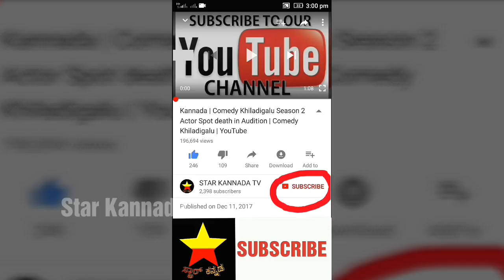ನಿರುದ್ಯೋಗಿಯಾಗಿ ಬೀದಿ ಬೀದಿ ಸುತ್ತಾಡ್ತಿರುವ ಕಣ್ ಸನ್ನೆ ಹುಡುಗಿ ಪ್ರೀಯಾ ವಾರಿಯರ್! | Priya Prakash varrier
ನಿರುದ್ಯೋಗಿಯಾಗಿ ಬೀದಿ ಬೀದಿ ಸುತ್ತಾಡ್ತಿರುವ ಕಣ್ ಸನ್ನೆ ಹುಡುಗಿ ಪ್ರೀಯಾ ವಾರಿಯರ್!

Priya Varrier latest news

Priya Varrier